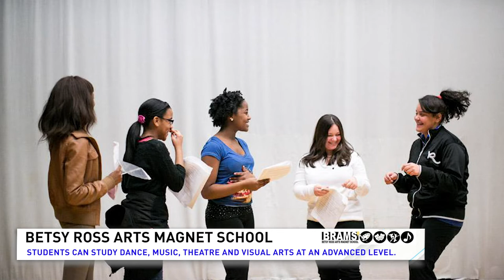New Haven Magnet Schools, Betsy Ross | NBC Connecticut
Watch CT LIVE! every weekday at 11:30 a.m. on NBC Connecticut.  You can also stream the show live in our free NBC CT mobile app.